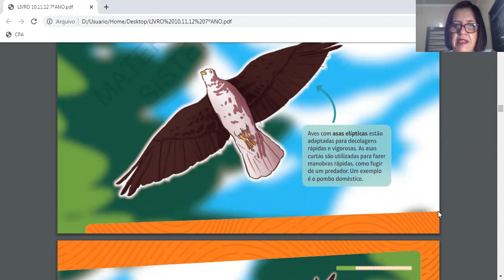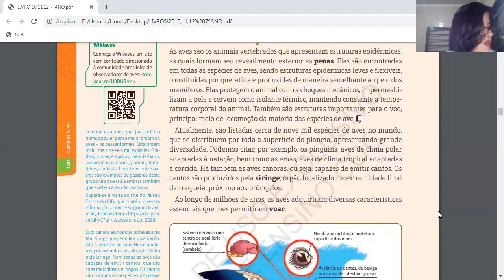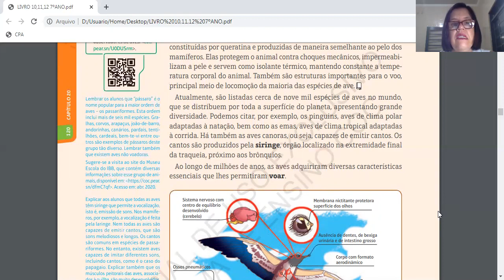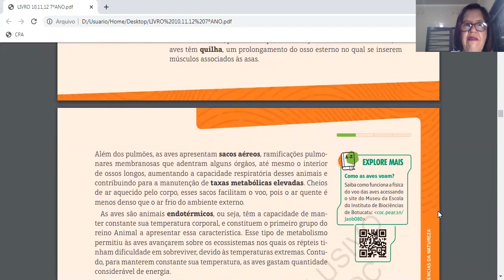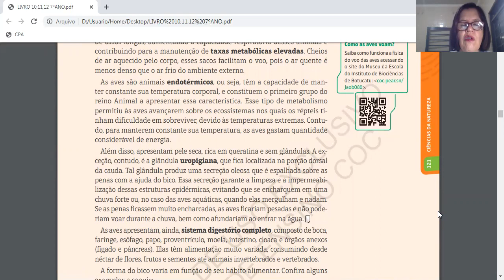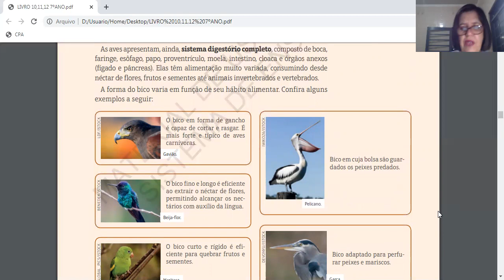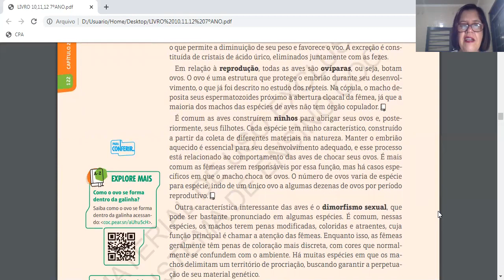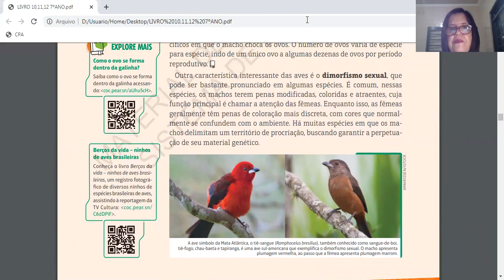Vídeo Aula - Colégio Futuro Penápolis - 7o ANo - Ciências Naturais - 27/10/2020